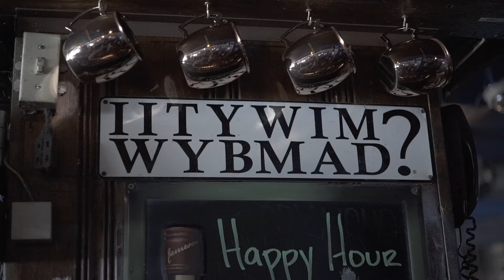Building Beautiful: The Bar